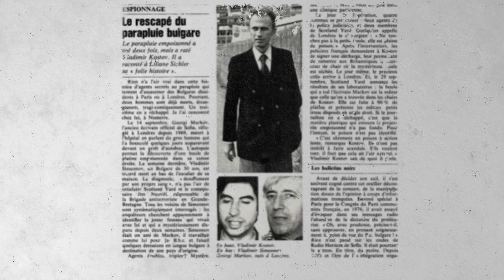Геополитически анализ от Владо Костов - гласът на Свободна Европа при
Автентичният глас на Свободна Европа с включване от Париж специално за YouTube канала на @Martin_Karbowski
За Европа; за бюрократичната машина, която подчинява гражданите; за България и животът в ръцете на отделния индивид.
За бъдещето на държавата според журналиста, който смята, че различните гледни точки са ценни.

Биография на госта:
Владимир Костов е роден е на 28 май 1932 г. Между 1956 – 1969 г. е журналист във вестниците „Средношколско знаме“, „Работническо дело“, „Поглед“, „Антени“, „Отечествен фронт“. От 1969 до 1972 г. е ръководител на програма „Хоризонт“ на БНР. В периода 1974 – 1977 г. е кореспондент на Българската телевизия в Париж. През юни 1977 г. получава политическо убежище във Франция. От 1978 до 1994 г. е журналист в Радио Свободна Европа в Мюнхен.

Костов е офицер от Държавна сигурност и достига до чин майор, а след оставането му във Франция е осъден на смърт.
На 26 август 1978 г. в парижкото метро срещу него е извършен атентат и той е прострелян с 1,7-милиметрова капсула, съдържаща бавнодействаща рицинова отрова, която обаче не се разпръсква.
Автор е на автобиографичната книга „Българският чадър“, в която разкрива подробности около убийството на писателя Георги Марков.
Помилван е през 1990 г.

Гледайте. Коментирайте. Споделяйте.